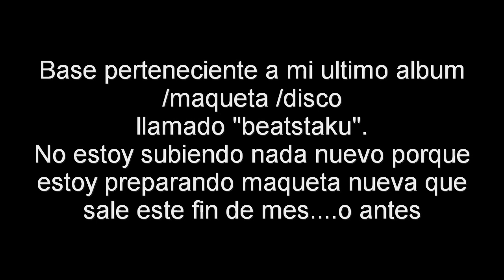Instrumental de rap | Primera ilusión (Clannad) | Deoxys Beats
Me pedian algo con Clannad asi que decidi hacerlo :)
Descargar esta base :